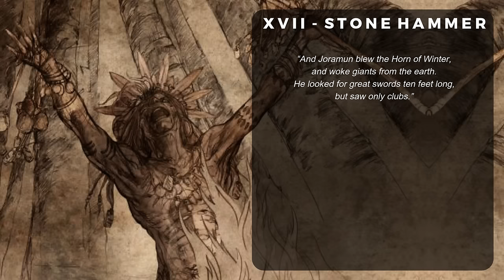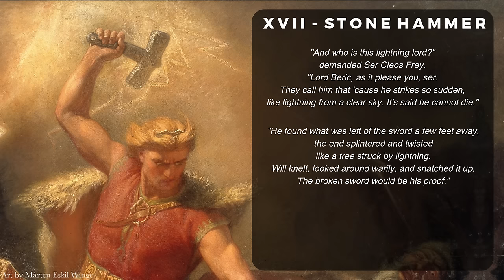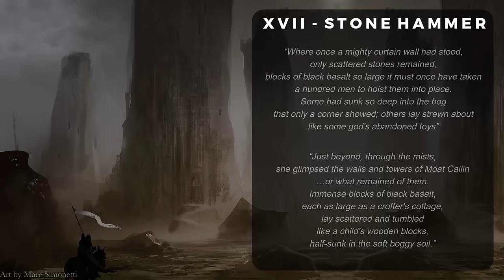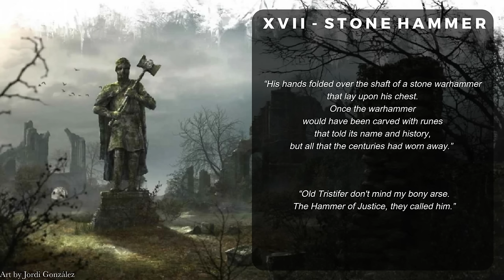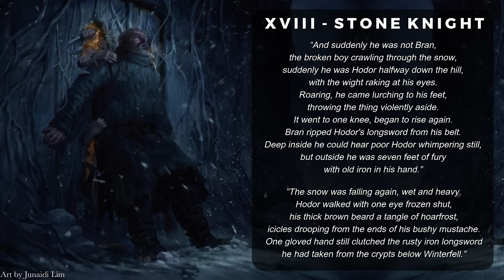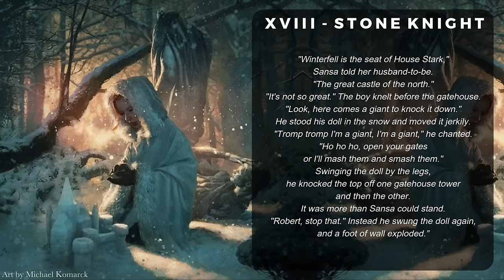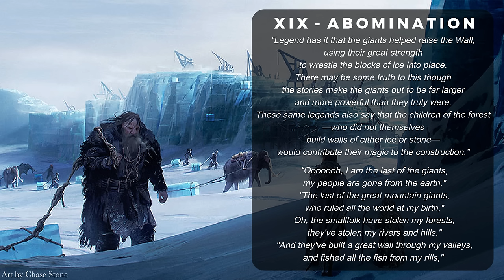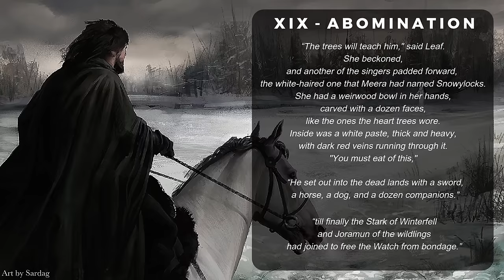ASOIAF Theory 💀 The Greyscale Kings Under Winterfell - Part VII: Stone Knight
This video is part 7 of a series containing my theory for the upcoming book in the A Song of Ice and Fire series, The Winds of Winter, surrounding the secret of Winterfell crypts, and ultimately, the key to defending humanity against the coming onslaught of the Others.

I believe that the hero of the last long night was the progenitor of the Stark bloodline, who travelled north in search of ancient magic and found the white haired weirwood woman we see in Brans vision and brought her back to the site now known as Winterfell to establish the Winterfell heart tree.

So he and his companions could become eternal stone men seated on thrones beneath the earth, their spirits residing within the weirwood to bypass the laws of time, awaiting the sounding of the Horn of Winter, thousands of years in the future that will wake these giant men from beneath the earth when the others return.

And it just so happens there is another magical phenomenon associated with the weirwoods, that the greenseers are said to be able to call forth that causes the old gods within the Weirwoods to stir and wakes giants in the earth, an exact match for our theory, known as the hammer of the waters.

And as this video discusses, might be the reason Bran Stark must learn to become a greenseer, so he too can call forth the hammer of the waters, and wake his giant stone ancestors from the greensea of the Weirwoods.

💀 Timestamps:
- 0:00 - Intro
- 1:42 - Greenseers
- 5:19 - Lightning
- 13:28 - Hammerhorn
- 16:24 - Moat Cailin
- 21:49 - Stone Dragons
- 26:40 - Stone Giant
- 30:27 - Stone Hammer
- 36:11 - Recap
- 38:21 - Stone Knight
- 38:44 - Brandon Stark
- 45:44 - Hodor
- 51:14 - Snow Winterfell
- 53:12 - Wun Wun
- 56:04 - Robb Stark
- 57:33 - Abomination
- 57:56 - Brandon the Builder
- 1:04:23 - The Nights King
- 1:14:29 - Outro